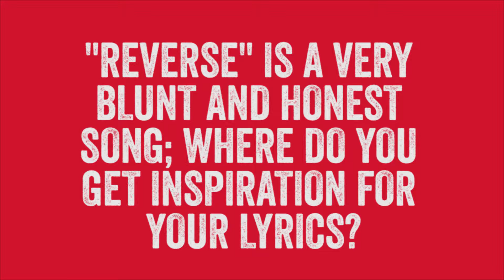SomeKindaWonderful | SFLive Interview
SomeKindaWonderful talks about recording "Reverse" the first night they met and how starving for inspiration brought them closer. They also talk about the strangest place they have ever performed. The SFLive Lounge is presented by Bridgestone.